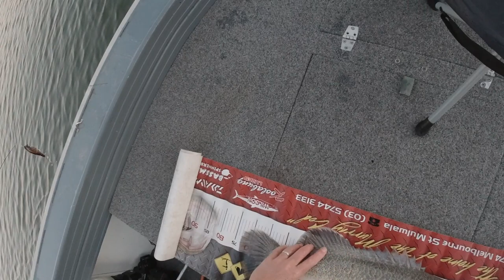Mulwala Livescope Session 98cm 71cm & 74cm Murray Cod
LANGUAGE WARNING
Yesterday I jumped in with a mate who has livescope on his boat to see what all the fuss is about. First cast I landed a 98cm Murray cod and then throughout the trip we ended ups with 9 cod all over 60cm, 5 of them over 70cm.
This video shows 3v of the fish being caught as the rest were at night time in the dark with no camera running.
I may have also seagulled one from a mate who was fixing a chin weight.